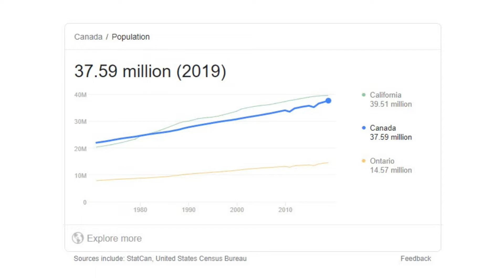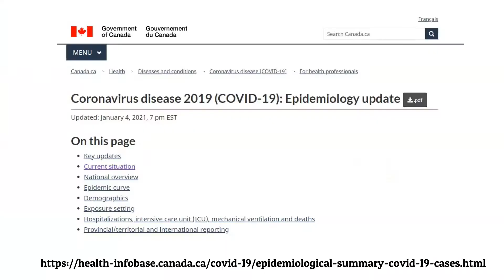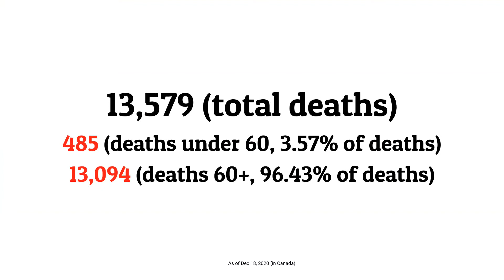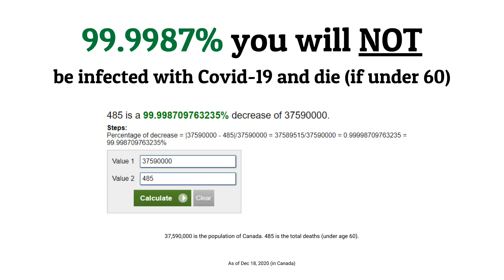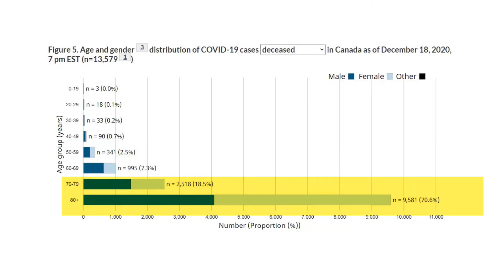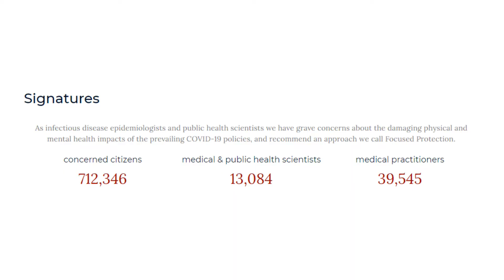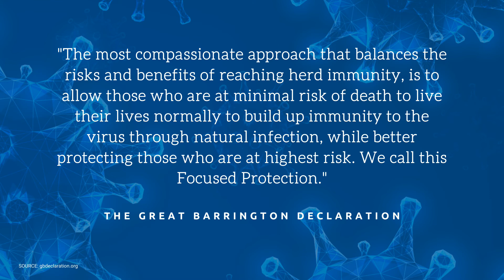How Likely Are you To Die of Covid-19 (According to Health Canada)?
Using the official statistics from the Government of Canada website, I show the likelihood of you dying from Covid-19 (broken down by age). It is important to be able to make wise decisions with your life that you have the facts before you. At the end of the video, I let you know about the Great Barrington Declaration and their Focused Protection recommendation as something worthy to consider.

Spread the word so Canadians can make informed decisions based on facts instead of fear.

📚 *Recommended Book*
The Price of Panic: How the Tyranny of Experts Turned a Pandemic into a Catastrophe

🔗 **Sources**
Source website (Health Canada):